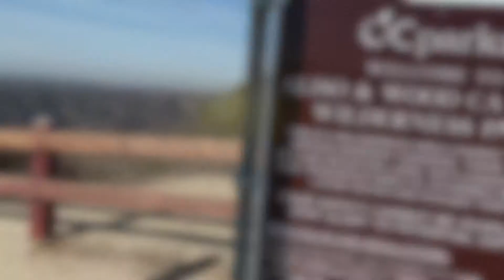EP01 - First VLOG - New Year 2018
MY FIRST VLOG! After spending some time with a couple film maker friends, I was inspired to document my adventures this year. My hope is that it will expand my creativity & skills, and be a new and exiting creative outlet for me to explore. Welcome, and enjoy!